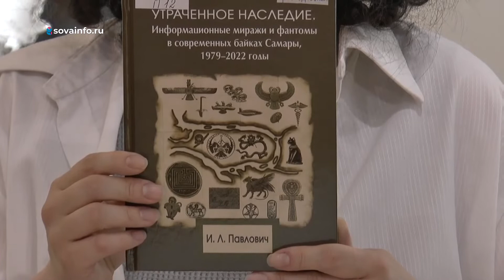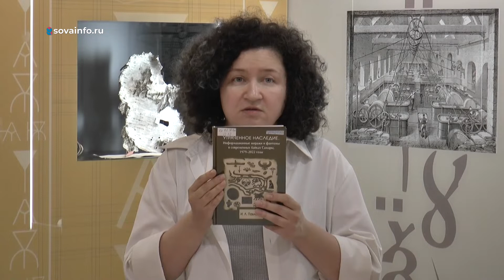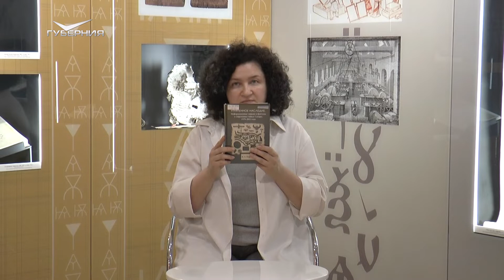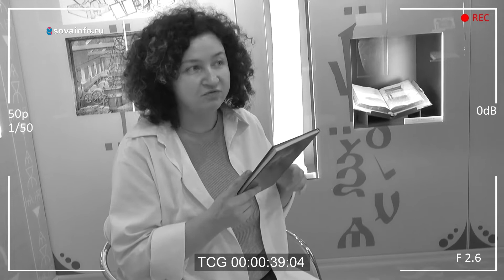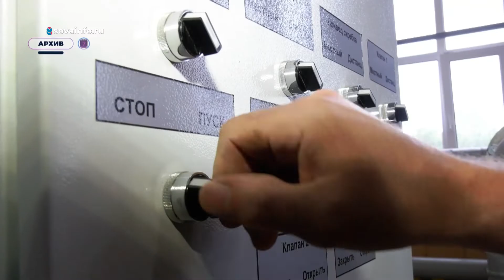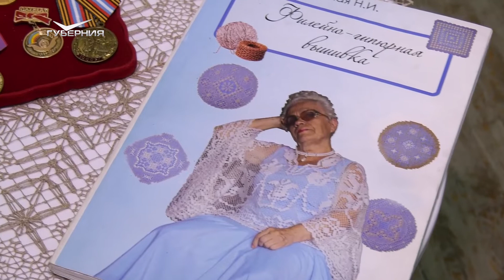Петр и Павел Рябинники. Утро Губернии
В этот день можно во все глаза смотреть на алые гроздья рябины и любоваться красками осени, ведь сегодня красивый народный праздник - Петр и Павел Рябинники.

Гости студии - психолог, мастер по работе с деревом, самарский продюсер и музыкант. Все они поделятся опытом и мастерством.